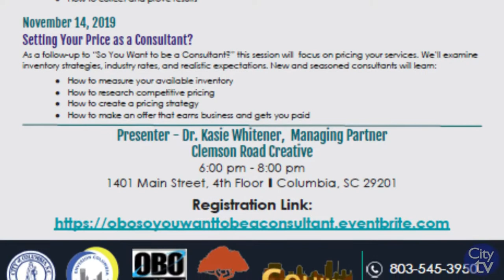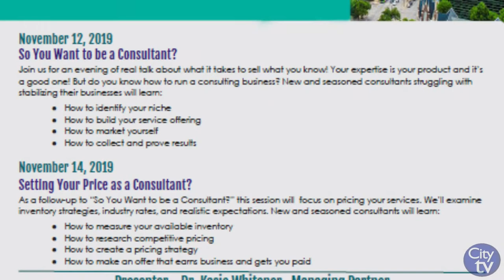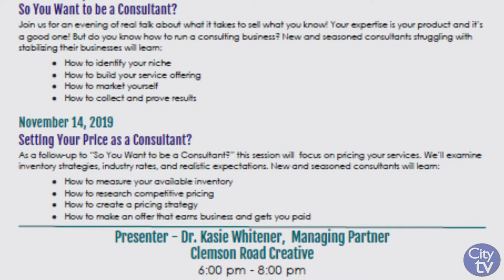This Week in the City | November 11th - 17th